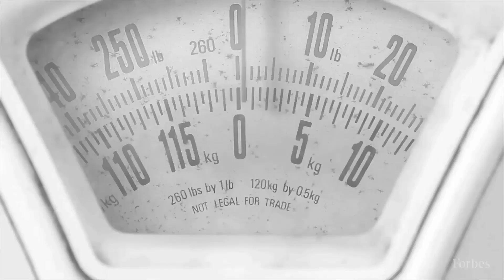Wattpad: o site que deseja mudar as regras do mercado editorial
O Wattpad é uma plataforma autoeditorial especializada em ficção. Com milhões de escritores e bilhões de páginas, quer ser mais que uma ferramenta de publicação e expandir seu alcance para um modelo editorial para livros, programas de TV e até Hollywood.